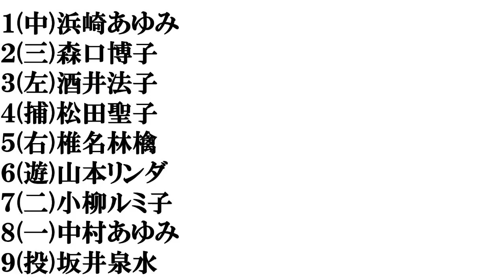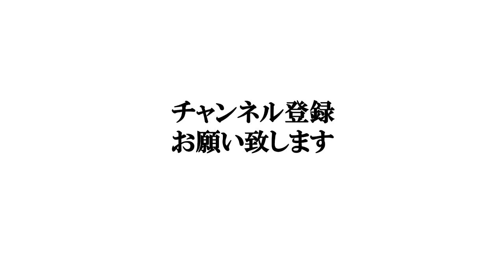【福岡美人】打線組んでみた⑨～歌手編(４０歳以上)～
○○美人の動画はこちら